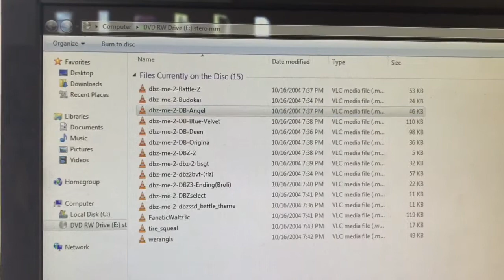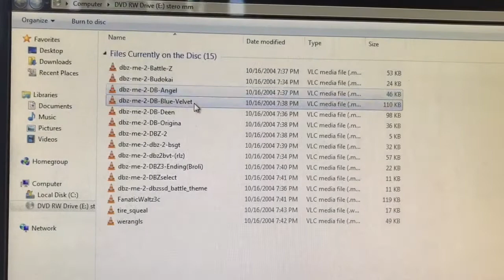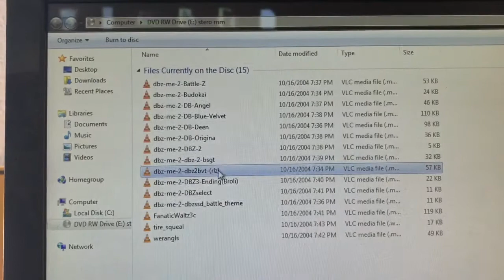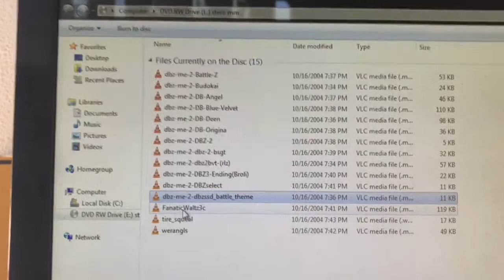Old DBZ MUGEN Game Music